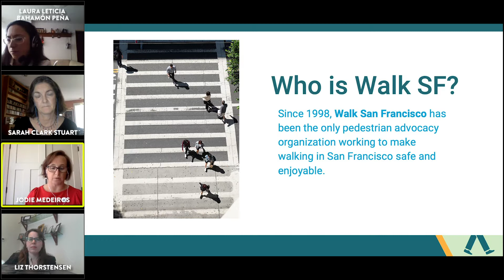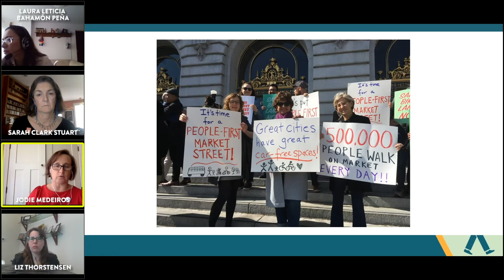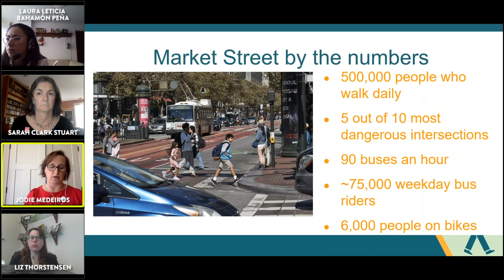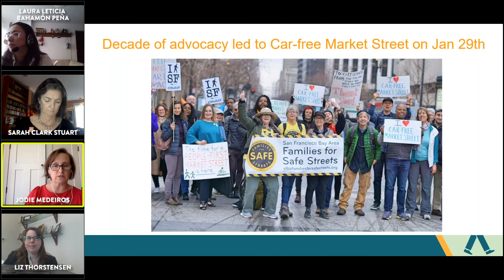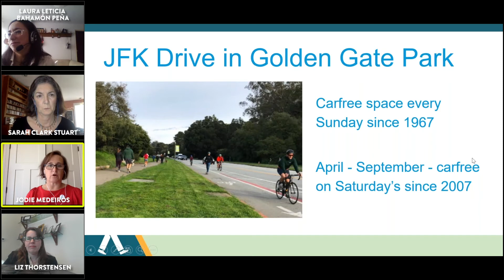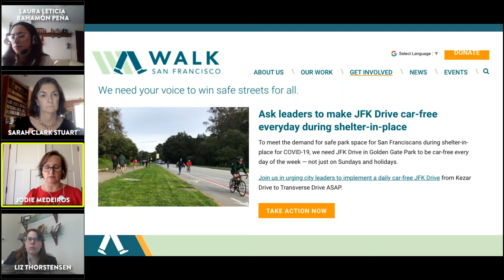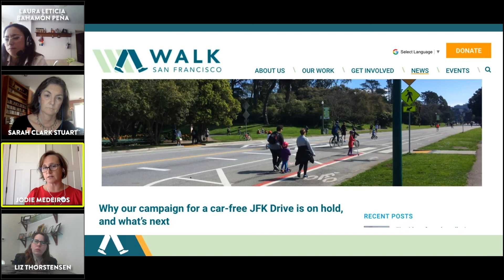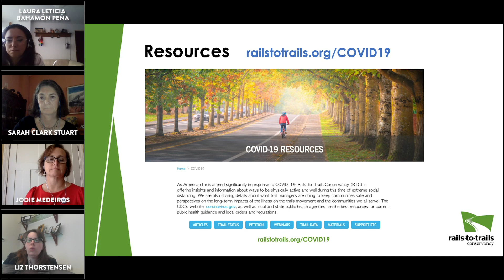Jodie Medeiros, Walk San Francisco | Closing Streets for Walking and Biking During COVID-19 Webinar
Jodie Medeiros, Executive Director, Walk San Francisco, presentation as part of RTC's "Closing Streets to Create Space for Walking and Biking During COVID 19" webinar.